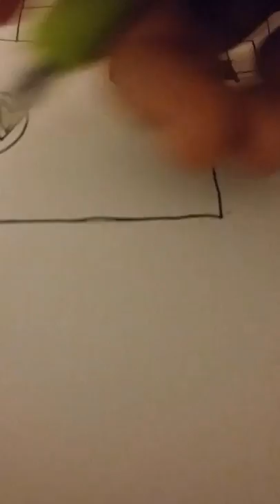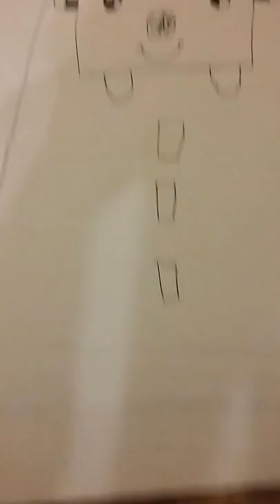How to draw a cute vw camper van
Good drawing lessons for kids